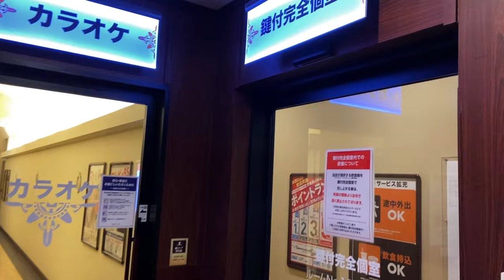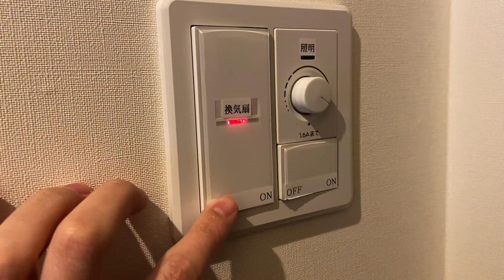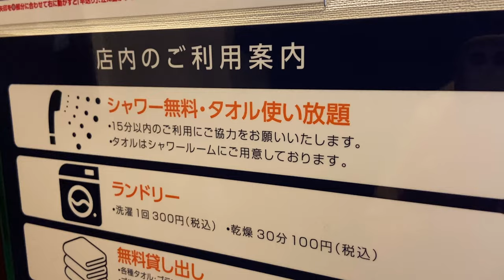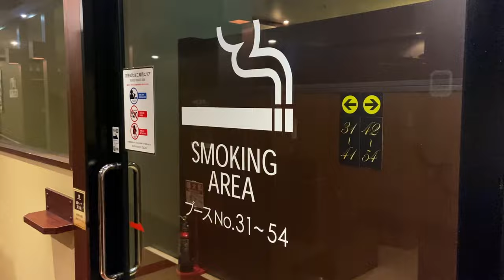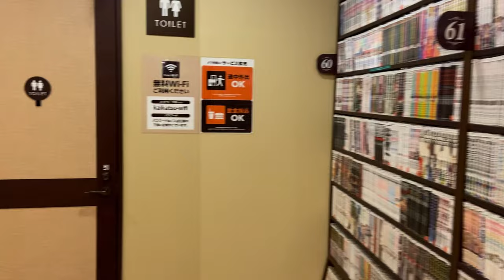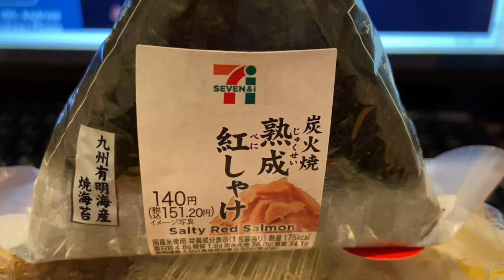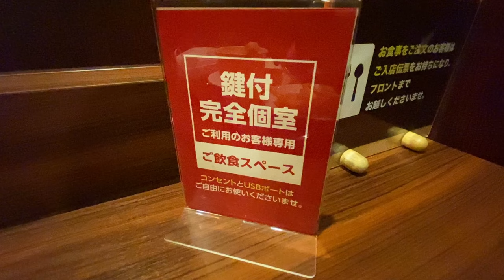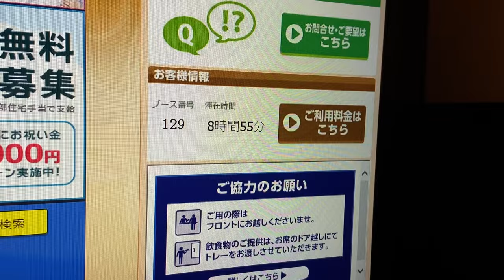Staying at Japan's Most Exciting Private Capsule Room | Internet Cafe Kaikatsu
This time, I have experienced a Japan's Private Capsule Room with a key in the internet cafe "Kaikatsu Club".
The club has many cartoons, an all-you-can-drink drink bar, and a free shower room.
It was a place where I could enjoy my time safely, and I was able to spend a long time quite comfortably.
If you don't have a place to stay, or if you want to stay cheaply, please use it!

I'm looking forward to your trip to Japan!

00:00 Digest
00:25 Opening
01:08 Usage fee
01:38 Completely private room with key
02:48 Room introduction
07:08 In-store exploration
10:04 Convenience store
10:45 Dinner
12:53 Free morning

・Travel Alone Idea - Luxury FIRST CLASS Capsule Hotel Experience 😆 Tokyo, Japan 🇯🇵 カプセルホテル 東京 ファーストキャビン 高級 豪華 ファーストクラス
・Travel Alone Idea - Auto-Reclining Bed Capsule Hotel in Japan 😪🛌 The Millennials Shibuya Tokyo カプセルホテル ザ・ミレニアルズ渋谷 東京